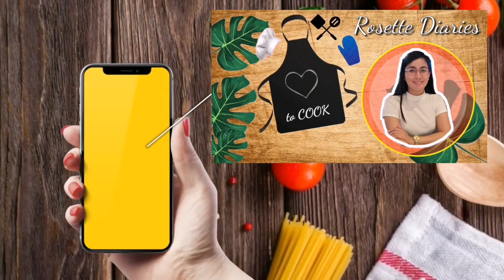BAKED MANGO CHEESECAKE| ROSETTE DIARIES| HOW TO MAKE MANGO CHEESECAKE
Cheesecake is a great dish for afternoon break with cup of tea or a coffee. In this recipe, I will be sharing the very simple and easy way to make cheesecake. Hope you could enjoy baking and tasting it..
Ingredients:
2 cups of grahams
1/2 Cup Melted Butter
 250g Cream Cheese
2 boxes of All Purpose Cream
 1/2 Cup Sugar
 2tbsp Flour
 2 tbsp Juice of Lemon
2 egss
Mango Puree and Mango slices

PS: Muted Music po ang ibang parts ng Video for Copyright Purposes :)